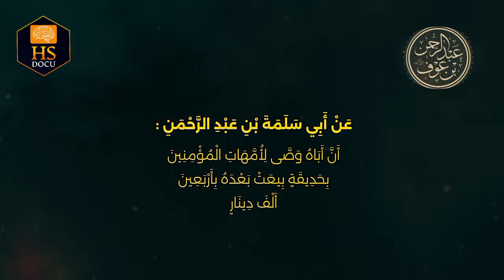أسرار عبد الرحمن بن عوف: الصحابي الجليل والتاجر الزاهد.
عبد الرحمن بن عوف، الصحابي الجليل وأحد العشرة المبشرين بالجنة، كان معروفًا بثرائه وكرمه الشديد. أسلم على يد أبي بكر الصديق وهاجر إلى الحبشة ثم المدينة، وشارك في جميع الغزوات مع الرسول صلى الله عليه وسلم¹. اشتهر بتجارته الناجحة وكان يُلقب بالغني الشاكر². عُرف عنه زهده وتقواه، ورفضه للخلافة مرتين، مفضلاً العيش بسلام وتواضع.

تاجر وزاهد.